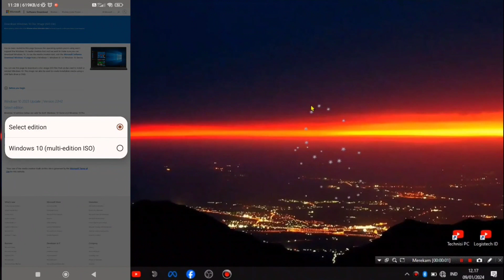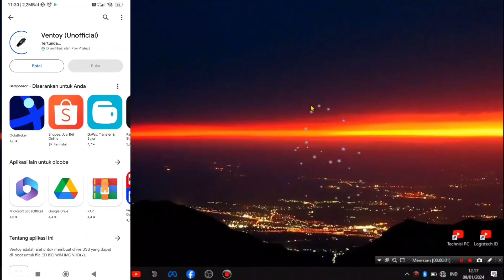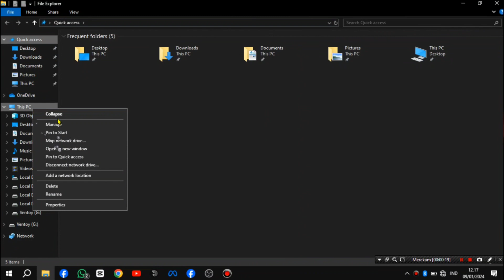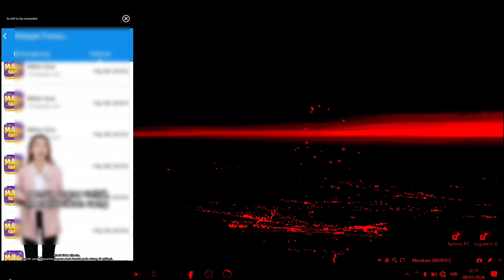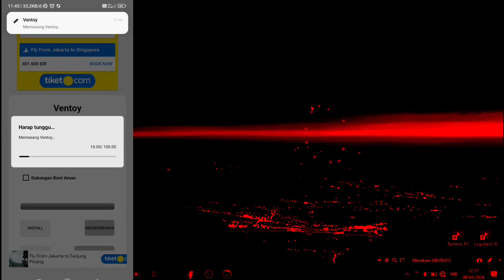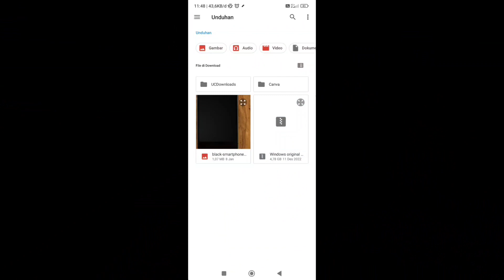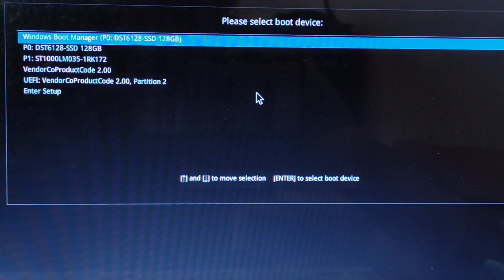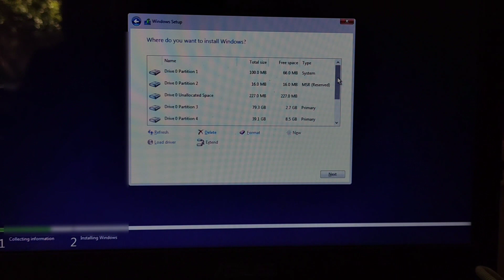HOW TO CREATE WINDOWS 10 USB BOOTABLE USING ANDROID PHONE TUTORIAL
No PC or laptop needed. Learn how to create a bootable Windows 10 USB installation drive using only your Android phone. This step by step guide shows you the exact apps and methods to prepare a USB for installing or repairing Windows.